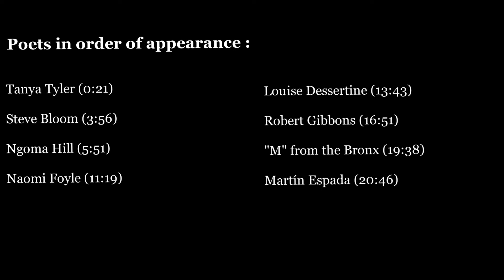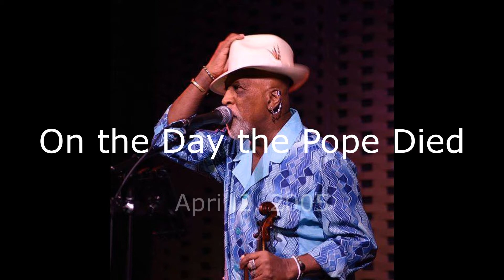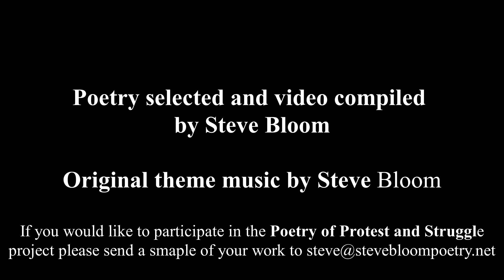"Poetry of Protest and Struggle" May 1 2021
Eight poets share their work